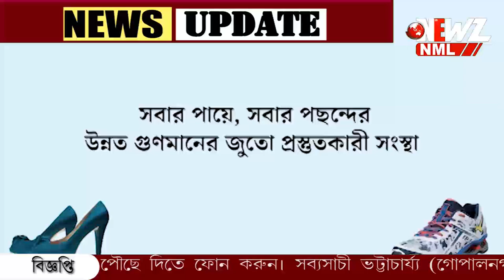নারকেল গাছের কোটরে সাপ, পেঁচিয়ে ধরেছে বাদর কে!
নারকেল গাছের কোটরে সাপ, পেঁচিয়ে ধরেছে বাদর কে! প্রাণ বাঁচাতে আপ্রাণ চেষ্টা বাদর ছানার। শেষ পর্যন্ত কে জয়ী হল? দেখে নিন ভিডিও।